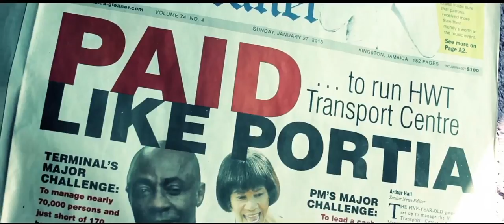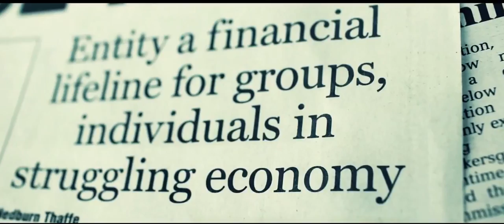Junior Reid - Out Deh (Official HD Video)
Artist: Junior Reid
Title: Out Deh
Producer: JR Records
Director: Mike Abela